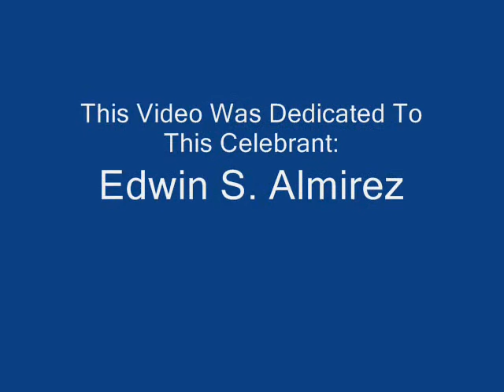Happy 38th B day Papa Edwin! Bases Presentation